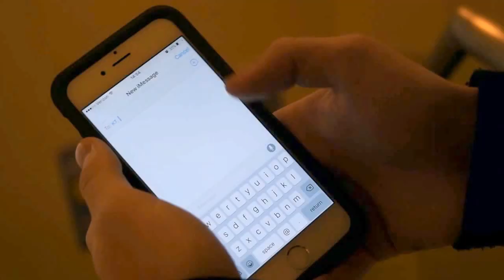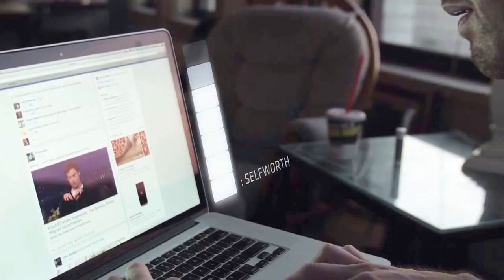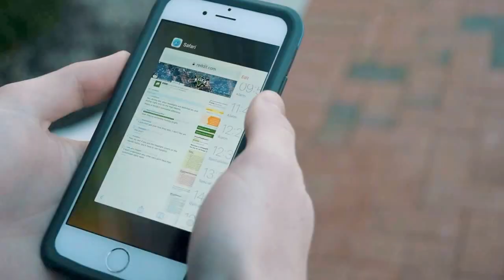Cellular Aftershocks Trailer HD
This trailer outlines a feature documentary focusing on cell phone dependency and its unintended consequences.